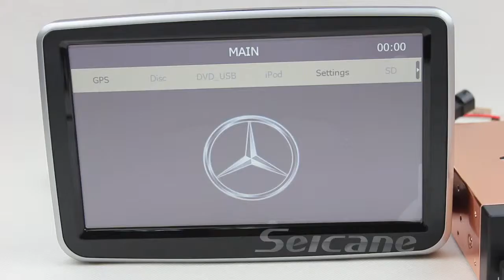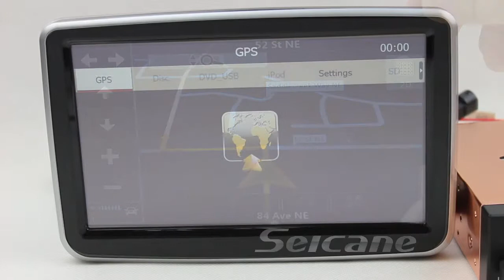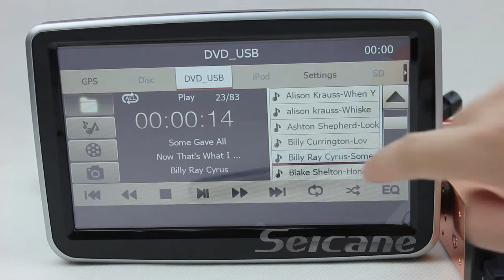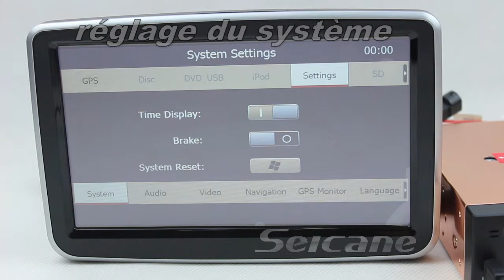Après marché OEM Mercedes Benz B Class W246 appuie tête stéréo sat nav avec 8 pouce ecran tactil USB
Après marché OEM Mercedes Benz B Class W246 appuie-tête stéréo sat-nav avec 8 pouce ecran tactil USB SD
8 pouce ecran tactile LCD TFT haute définition 800x480
Support de la radio et de la fonction DVD originale de la voiture. Pas besoin de démonter le lecteur CD de la voiture
Lecture du disque. Compatible avec DVD/VCD/HVCD/MP4/MP3/CD/AVI/DIVX etc
Chargeur de DVD Sanyo résistant à la chaleur (SF-HD860MC)
Mini carte SD.Support du WMA/MPEG1/MPEG2/MPEG3/MPEG4/MOV/AVI/DIVX/MP4 etc
Support de l'USB 2.0 haute vitesse OTG. USB1.1 HOST. Support des disques durs SATA USB
Ampli intégré 4 voies. sortie 4x45W
Support entrée iPod (audio)
Support de la lecture video MP5 Multimédia HD
Formats audio supportés: MP3/MP2/ACC/OGG/RA/WAV/FLAC/APE etc
Formats media supportés: H.264/MPEG-4/RMVB/AVI/WMV/3GP/MP4/MOV/MPG/VOB etc
Support de deux AV IN (l'un est l'entrée AUX audio et vidéo frontale. l'autre est une entrée AUX audio et vidéo à l'arrière)
Deux sorties vidéos out
Sortie audio 4.1CH 2Vrms.
Compatible avec entrée caméra de recul. affiche automatiquement la caméra de recul en marche arrière
Construit en analogique. Construit dans le domaine de la télévision numérique (DVB-T/ATSC-MH/I-SDB-T) pour choix